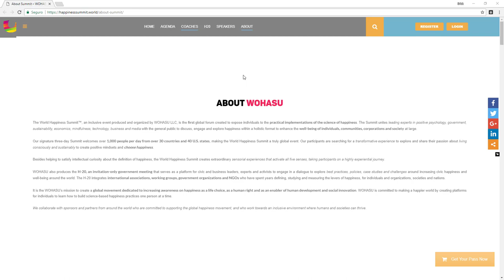World Happiness Summit - Flora Victoria embaixadora da felicidade no Brasil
Considerada a Embaixadora da Psicologia Positiva no Brasil por Martin Seligman, Flora Victoria – nossa presidente - tornou-se oficialmente a Embaixadora da Felicidade e representará o Brasil no World Happines.

Forte Abraço. 👊💛